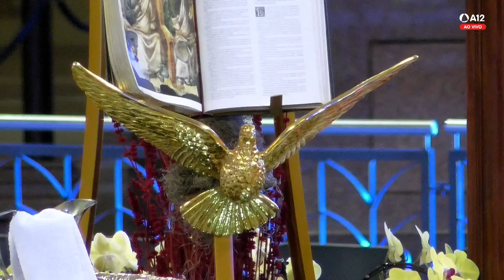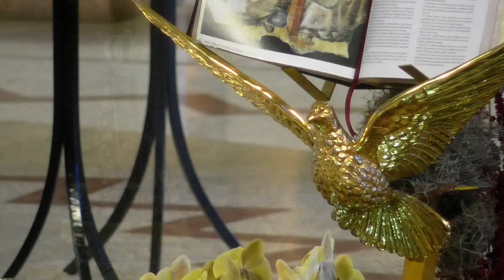Missa | Santuário Nacional de Aparecida 16h 15/08/2024